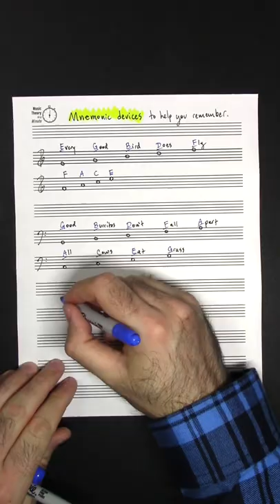Remember the notes! | Tips and Tricks 01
A few tricks to help you remember the notes of the treble clef staff and bass clef staff.